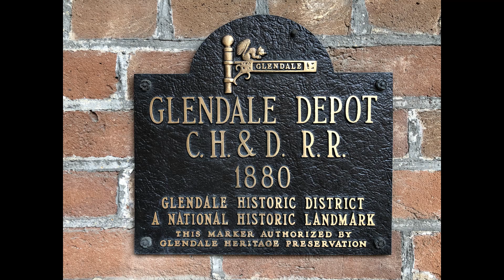Sweet action on the old B&O on sunny Autumn day. We got a meet and DPUs right here!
Spent Sunday afternoon / evening in Glendale, Ohio on the old Baltimore and Ohio railroad, now CSX Toledo Sub with @CINOzzieTV trying snag as much action as possible.
 It was a beautiful sunny Fall day and that makes for great video quality!
 Train number 1 is a Southbound mixed manifest headed to Queensgate Yard in Cincinnati, Ohio.
Trains 2 and 3 are an unexpected meet. Train number 2 is a Northbound CSX auto rack and as it is going by, I hear a noise behind me and Train number 3 shows up! It is a Southbound CSX unit tanker train.
 Finally, Train number 4 is a Northbound Norfolk Southern mixed manifest with a mid-train DPU making sure the wheels keep rolling.